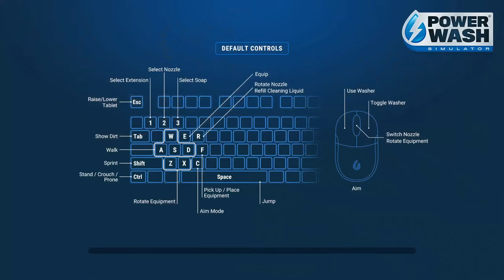Clean the Shoe House With Relaxing Music Powerwash Simulator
Hello,  🤓 I’m TheGamerWannabe ya so I don't know what I’m doing I'm just a low-end streamer here to fill your streaming and shorts content needs with my best & worst content.. We're on the Road to 13k subs 😎 So feel free to subscribe and join me for the ride.
🛑Don't Click This!